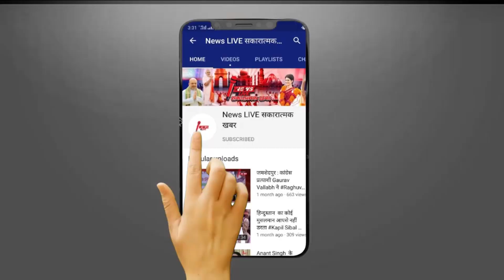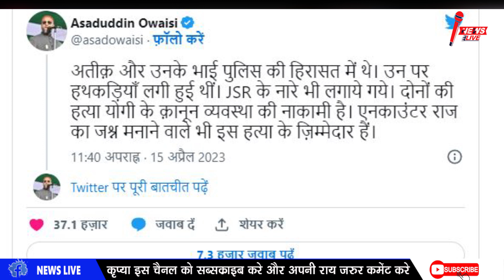माफिया ATIKA HAMAD की लाइव हत्या पर भड़के Asaduddin Owaisi - CM YOGI को रगड़ दिया ! देखे VIDEO....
माफिया ATIKA HAMAD की लाइव हत्या पर भड़के Asaduddin Owaisi - CM YOGI को रगड़ दिया ! देखे ?